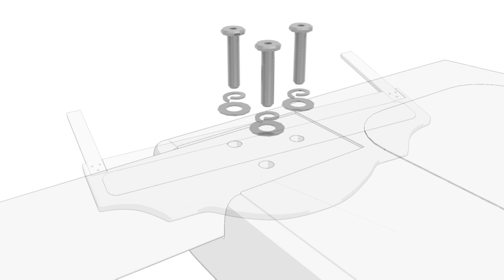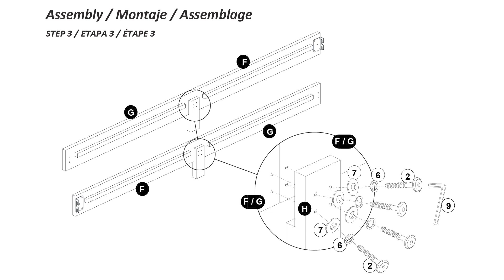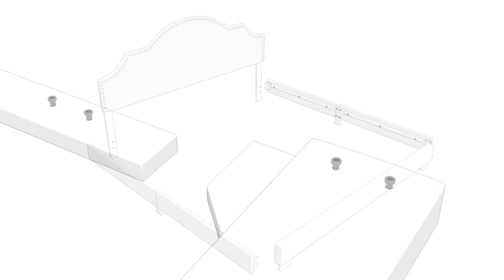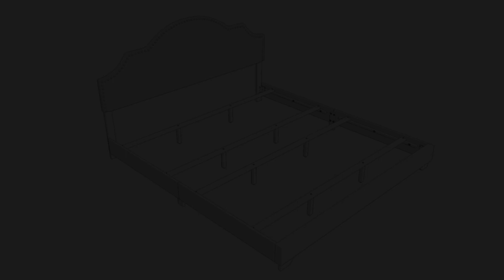Hillsdale Furniture Cynthia Upholstered King Bed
Modern and classic styles don't have to be mutually exclusive. With this king bed, sink into a bed that fits into both aesthetics beautifully. Featuring a durable wooden frame with black legs, this piece is fully upholstered in a luxurious cream velvet. Plus, an antique brass nail head trim along the headboard's silhouette gives this bed a subtle pop of visual appeal. Box spring and mattress required, not included. Assembly required.